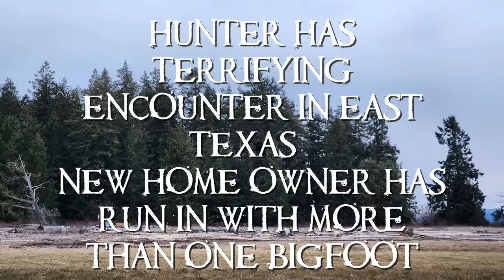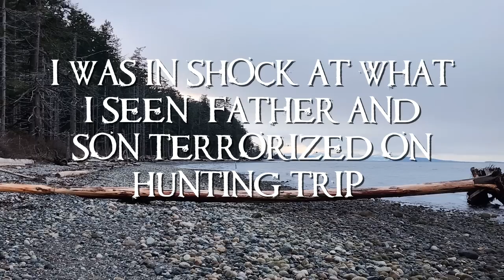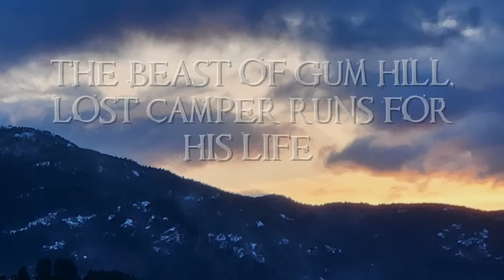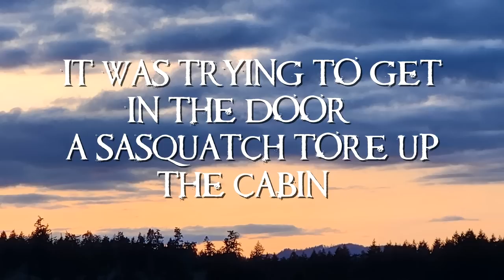THE VERY BEST OF THE BIGFOOT PROJECT!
IT SPOKE AT ME AND WAS ANGRY!!
COMBAT VET TELLS OF HIS MANY BIGFOOT ENCOUNTERS WHILE LIVING OFF THE GRID!
THE CREATURE WAS WEARING A TRACKING COLLAR!! ENCOUNTERS WITH THE SWAMP APE!
HUNTER HAS TERRIFYING ENCOUNTER IN EAST TEXAS! NEW HOME OWNER HAS RUN IN WITH MORE THAN ONE BIGFOOT
SNIPER HAS INTENSE ENCOUNTER WITH MASSIVE SASQUATCH WHILE HUNTING IN OREGON!
RETIRED COP TALKS ABOUT HIS FRIGHTENING TRUCK STOP ENCOUNTER
I WAS IN SHOCK AT WHAT I SEEN! FATHER AND SON TERRORIZED ON HUNTING TRIP!
THE BEAST OF GUM HILL, LOST CAMPER RUNS FOR HIS LIFE!
IT WAS TRYING TO GET IN THE DOOR!! A SASQUATCH TORE UP THE CABIN!

For more sasquatch encounter stories here are a couple of my favorite channels -